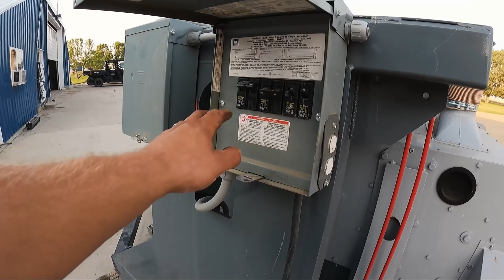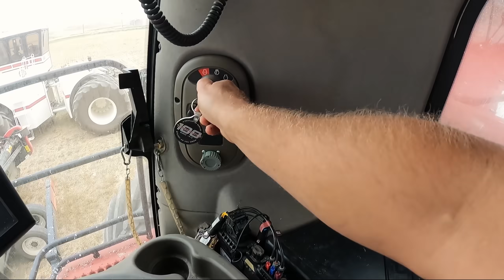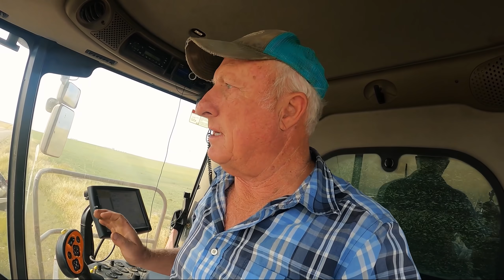Red Combine Vs. Green Canola (NOT GOOD)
It's time to finally tackle the problematic canola. New growth spurred on by strong late season rains has created a nasty mess. Our fault for not harvesting sooner. Can we salvage the little that is out there?

►SPECIAL THANKS TO OUR CHANNEL PARTNER CASE IH!

►HATS, SHIRTS & MORE? CLICK HERE!